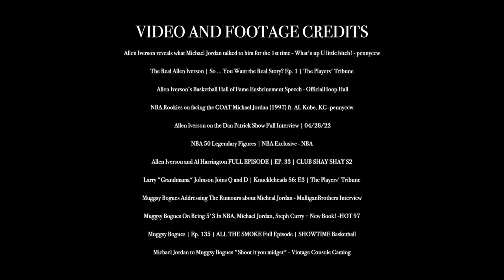Michael Jordan's MOST SAVAGE Trash Talk Interactions! ‘How’s Dorothy?’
Michael Jordan's Most Cut-Throat Interactions and Trash Talk

Footage and Video Credit Links:
Allen Iverson reveals what Michael Jordan talked to him for the 1st time - What's up U little bitch! - pennyccw
The Real Allen Iverson | So ... You Want the Real Story? Ep. 1 | The Players' Tribune
Allen Iverson’s Basketball Hall of Fame Enshrinement Speech - OfficialHoop Hall
NBA Rookies on facing the GOAT Michael Jordan (1997) ft. AI, Kobe, KG- pennyccw
Allen Iverson on the Dan Patrick Show Full Interview | 04/28/22
NBA 50 Legendary Figures | NBA Exclusive - NBA
Allen Iverson and Al Harrington FULL EPISODE | EP. 33 | CLUB SHAY SHAY S2
Larry "Grandmama" Johnson Joins Q and D | Knuckleheads S6: E3 | The Players' Tribune
Muggsy Bogues Addressing The Rumours about Micheal Jordan - MulliganBrothers Interview
Muggsy Bogues On Being 5'3 In NBA, Michael Jordan, Steph Curry + New Book!
 -HOT 97
Muggsy Bogues | Ep. 135 | ALL THE SMOKE Full Episode | SHOWTIME Basketball
Michael Jordan to Muggsy Bogues "Shoot it you midget" - Vintage Console Gaming